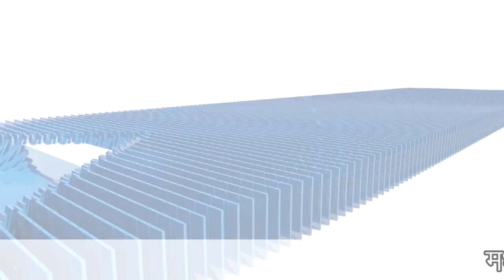गुना शहर में मारपीट का लाइव वीडियो, जान से मारने की नीयत से चलाई गोली